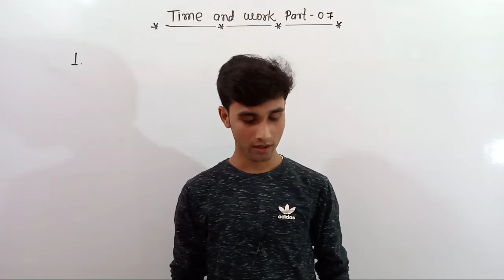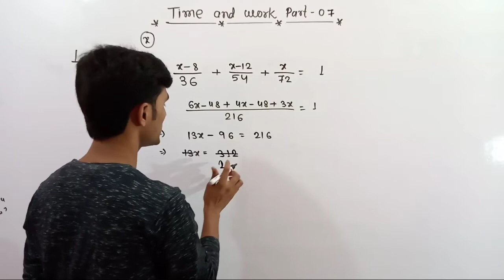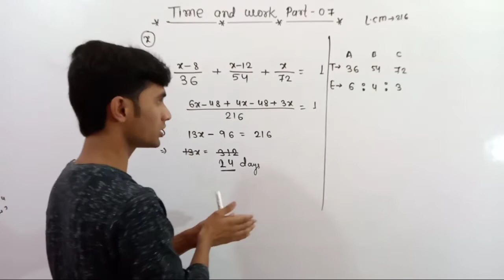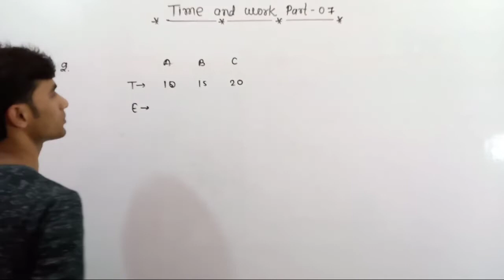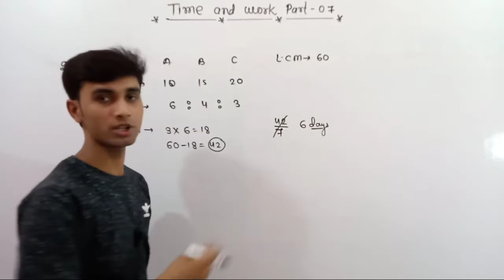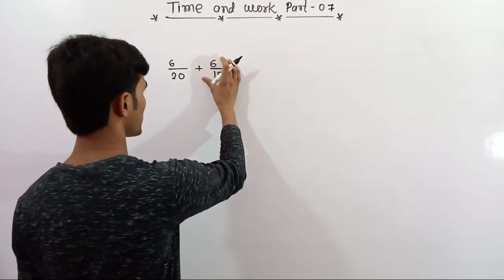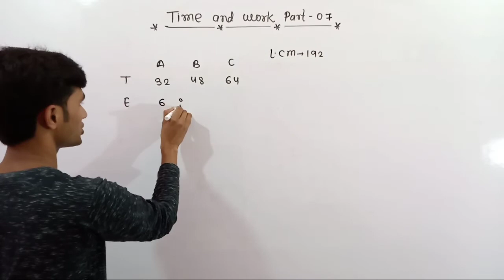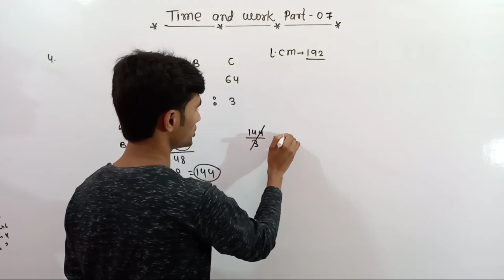Time and work part -07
Mathematics /ssc /Bank /railways ntpc &group -D